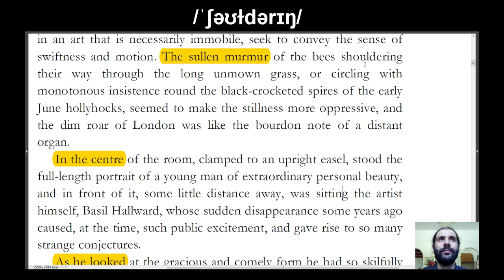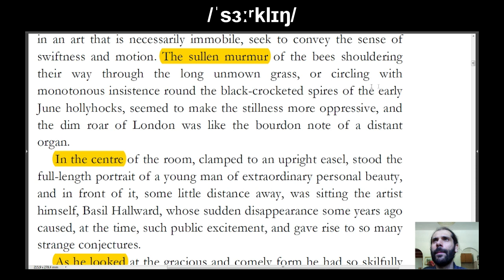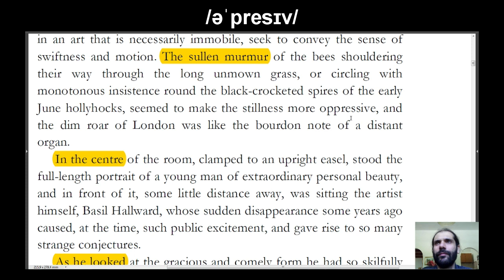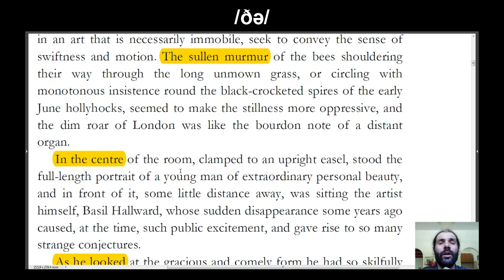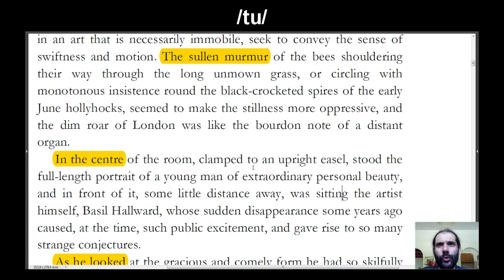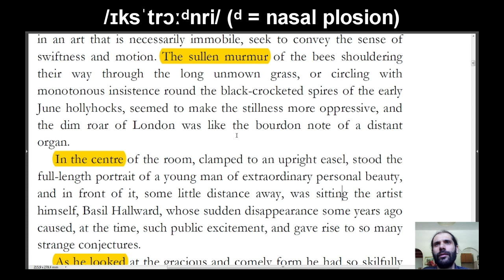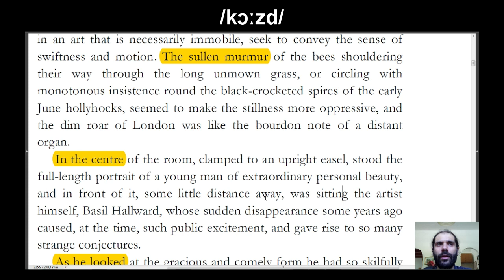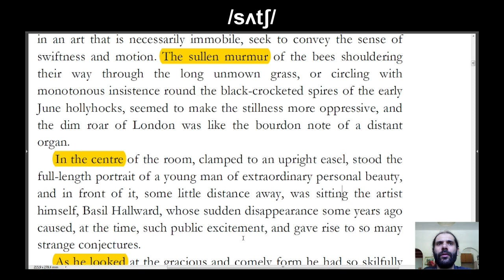Part 3 - The Picture of Dorian Gray - Standard English Pronunciation Training - Audiobook Subtitles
Sentence 1: 0:03 - 0:55
Sentence 2: 0:24 - 04:33

Received Pronunciation - Training - British - English - Standard - With Subtitles - Subtitled - Accent - Sub Ing - reading - audiobook - learning - listening - improve - lessons - classes - online - IPA , symbols